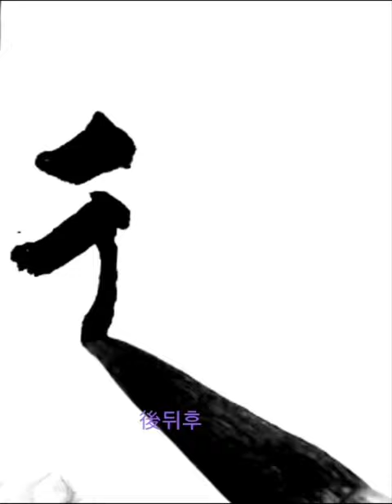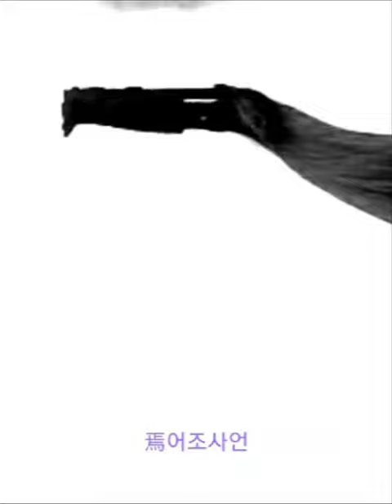後無述焉於是刊石 후무술언어시간석 隷書예서 漢한 張遷碑장천비